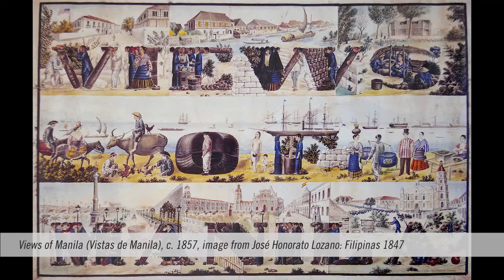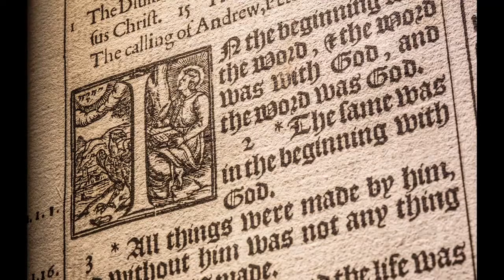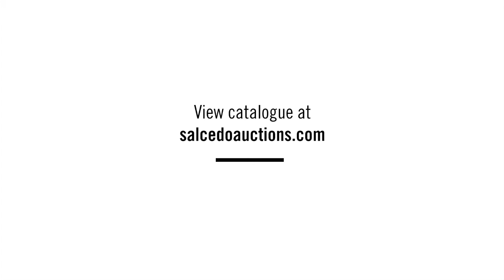José Honorato Lozano / Important Philippine Art: The Well Appointed Life 2016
Auction highlights video produced by Salcedo Auctions on the occasion of "The Well-Appointed Life: An Auction Weekend," 17-18 September 2016 at the Penthouse of 8 Rockwell, Makati City.

Preview from September 8–17 September 2018 at the Lobby and Penthouse, 8 Rockwell, Makati City